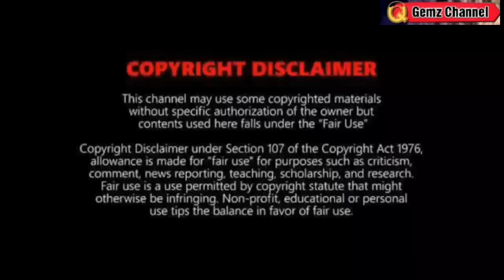BAGYO/LPA NA KASUNOD: PAPASOK NA BUKAS⚠️LANDFALL?TINGNAN⚠️WEATHER UPDATE TODAY JULY 18, 2024EVE